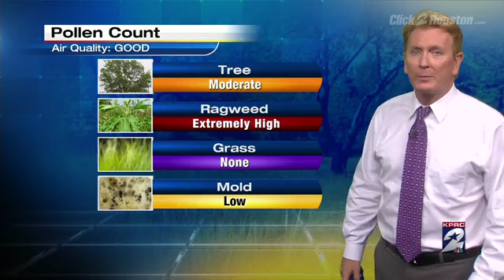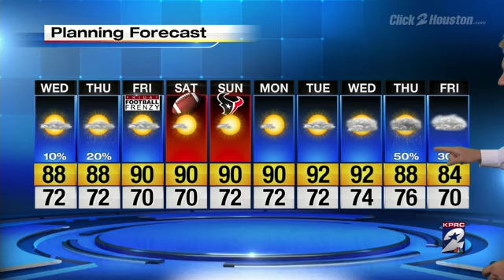Showers Today and Warming Up